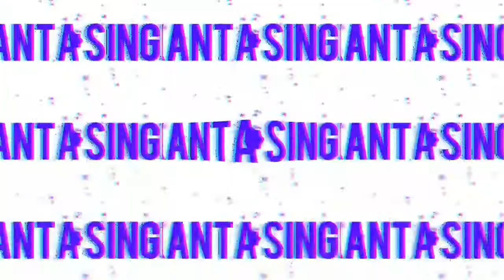Easy exercises to lose weight | Practice regularly | Kanta singh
as we know nowaday many of you are working from home that means it maybe possible that your weight may increase so give us just 12 minutes to keep you fit. lose your weight in some days
checkout